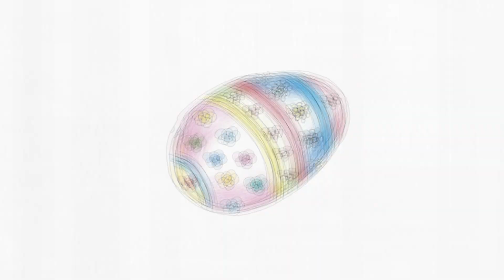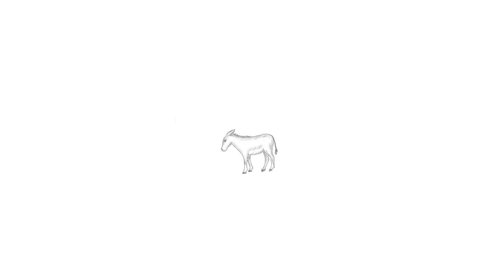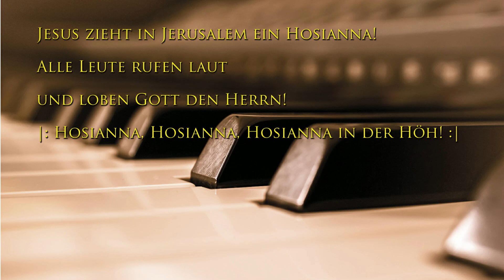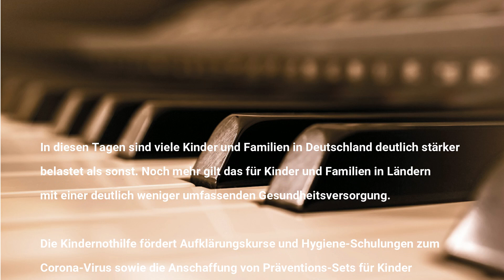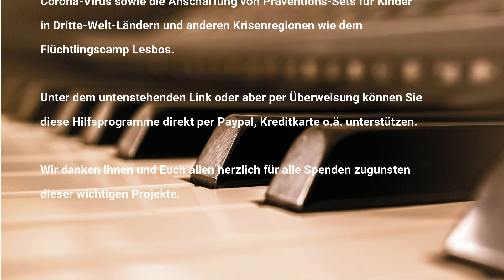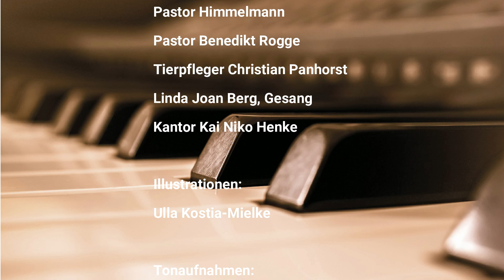Gott geht mit. Familiengottesdienst mit Pastor Himmelmann. 05.04.2020, St. Ansgarii Bremen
oder per Überweisung:
Kindernothilfe e.V. Bank für Kirche und Diakonie eG (KD-Bank)
BIC: GENODED1DKD

Wir danken Ihnen und Euch allen herzlich für alle Spenden zugunsten dieser wichtigen Projekte für Kinder.

Alles Gute und Gottes Segen allen Kindern und Erwachsenen! Euer Familiengottesdienstteam aus St. Ansgarii

Familiengottesdienst mit Pastor Himmelmann an Palmsonntag, 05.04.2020, St. Ansgarii Bremen,
mit:
Pastor Himmelmann, Pastor Benedikt Rogge, Tierpfleger Christian Panhorst, Nina, Kinderchorleiterin Linda Joan Berg und Kantor Kai Niko Henke
Illustration: Ulla Kostia-Mielke
Aufnahme: Martin Howie
Schnitt & Videobearbeitung: Kai Niko Henke